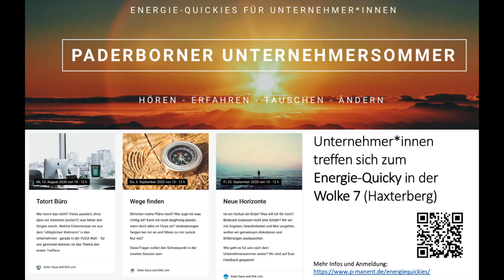Die Energie-Quickies. Folge 6: Tatort Stories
Ester Gaus und Dirk Linn wollen mit Euch frische Energien tanken. Wie das geht, was wir vor haben? Schaut rein! Macht mit!